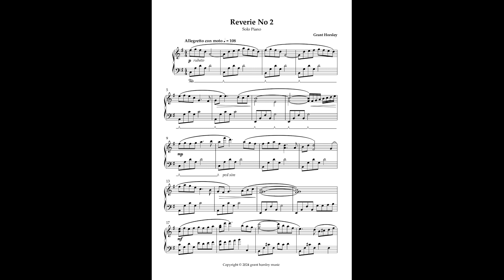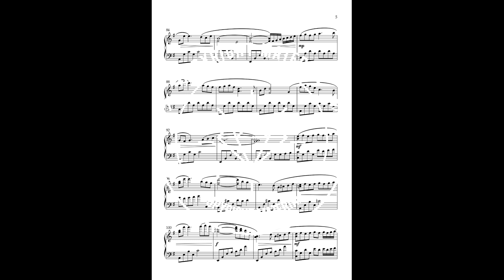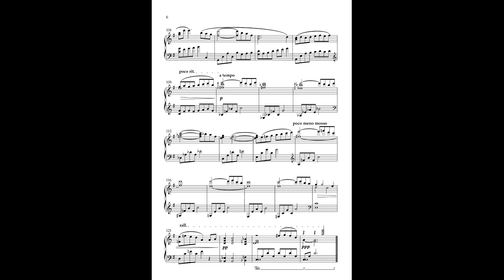Reverie no 2. Original for Solo Piano. Composed by Grant Horsley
Sheet Music Direct, Sheet Music Marketplace, Parts and Score, JW Pepper Musicnotes, or Score Exchange.

As the name suggests meaning "lost in one's thoughts" This Reverie is a fusion of two styles-classical and film music. It is in concert G major and has a "lydian" influence throughout in the harmonies. The piece loosely touches on multiple keys with lots of quavers movement to keep the idea of flowing thoughts, its ending is surprisingly on the chord of the 4th- again ending on the lydian note!
The full score is 7 pages and it is just over 5 minutes 30 in length.

Intermediate level but the whole score is on here for you to assess suitability.